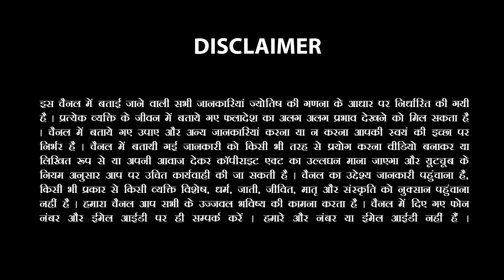Kark-कर्क राशि 01 से 07 November 2022 Saptahik Rashifal | Cancer Week Horoscope |Sachin Sikka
Saptahik Rashifal 🌟